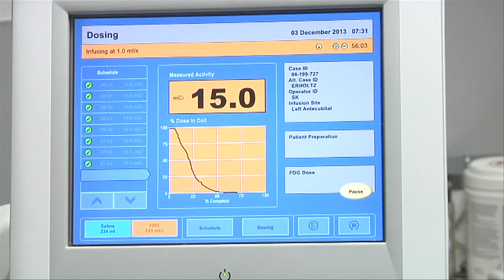Measles Virus as a Cancer Fighter - Mayo Clinic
A medical first -- a woman with an incurable form of cancer has had all signs of living cancer cells eradicated from her body for at least 6 months.  What's more, it was accomplished in a single treatment.  And the magic potion -- was the measles virus.